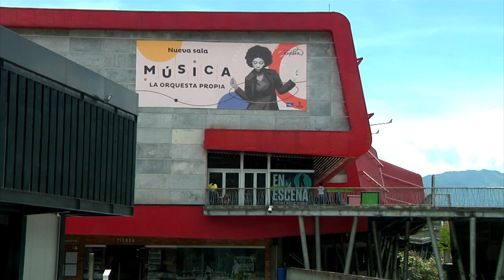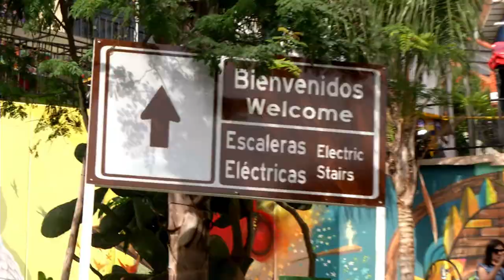Medellín y Su Top 5 de Lugares Turísticos